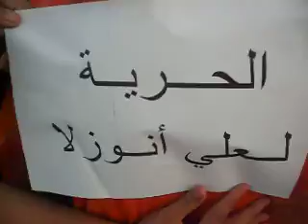رغم المنع نجاح وقفة تضامنية مع الصحفي علي انوزلا